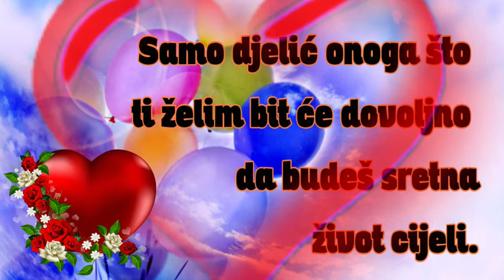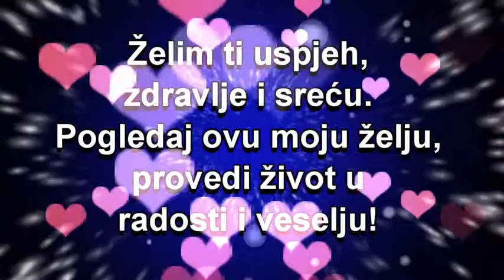Draga Adna sretan ti rođendan